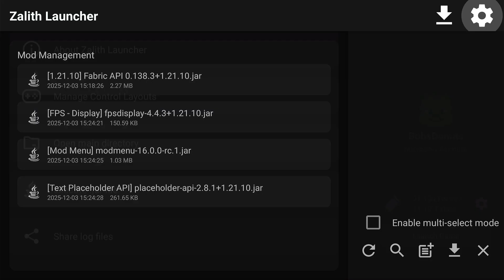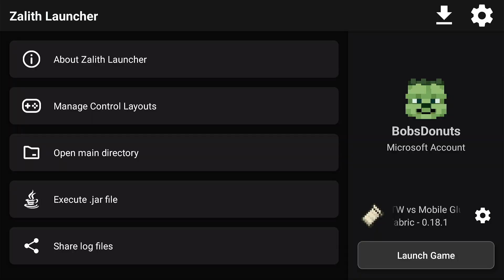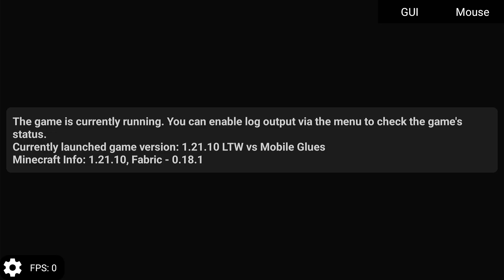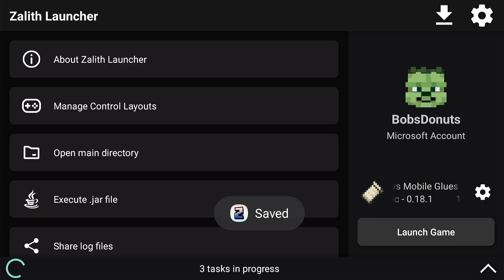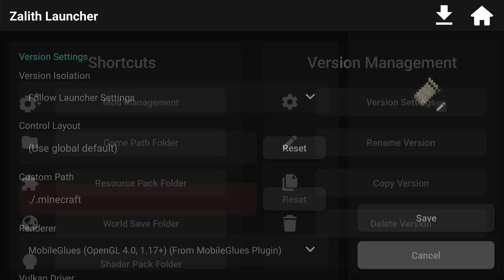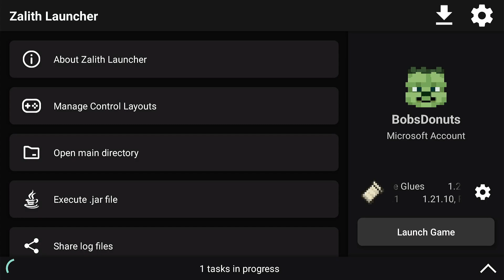LTW Vs Mobile Glues Renderer - Zalith Launcher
Today I'm doing a test with the latest build of LTW Renderer Plugin vs the latest build of the Mobile Glues Renderer Plugin.  If you want to see how much of a difference there is, then support me and watch the video.  If not, I'm going to tell you this.  The LTW Renderer on this lower spec device, didn't prove itself to be better nor worse but each renderer has it's own flaws.  That's all I'm saying.

To play **Minecraft: Java Edition** on Android using **Zalith Launcher**, you must **own a legitimate copy of Minecraft: Java Edition** purchased from the official Minecraft website. Purchasing the game grants you a license to download, install, and play the game in accordance with Mojang’s terms.

The Mojang EULA explicitly states that while purchasing Minecraft allows you to download and play the game, **redistributing Minecraft or its files for commercial or non-commercial gain is not permitted** without explicit authorization from Mojang/Microsoft.

**Zalith Launcher is a third-party launcher** and is **not created, endorsed, or supported by Mojang or Microsoft**.

For comparison, **MojoLauncher** is another third-party Minecraft Java launcher available on the **Google Play Store**, demonstrating that similar launcher applications can exist within Google Play policies:

This content does **not** provide legal advice. Always review the official EULA and terms before using any third-party software.